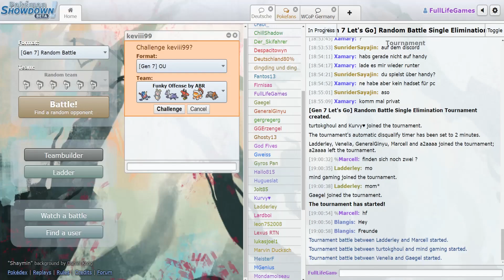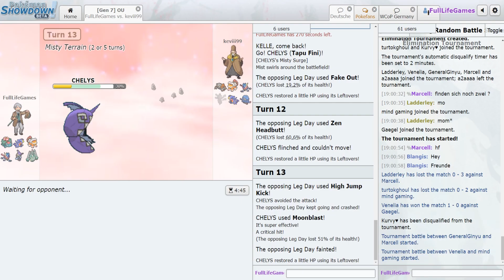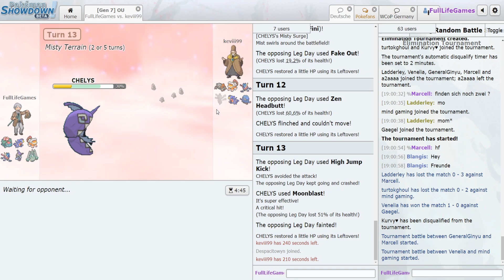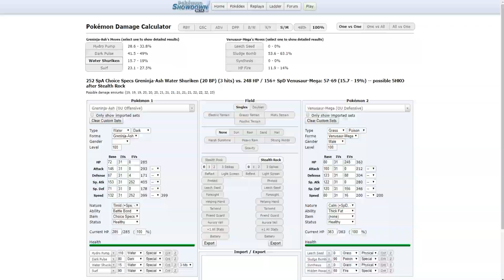Manager Turnier - Finale - vs. Kev - Let's Go!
Im Finale müssen wir einen starken Start für unser Team liefern! Let's Go!